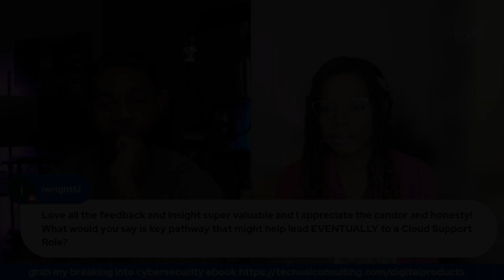Do you NEED CERTIFICATIONS to be a CLOUD SUPPORT ENGINEER?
In this snippet from my latest episode of thte techtual talk.We discuss do you need certs to get into the cloud and I give my viewpoint on certifications as well.